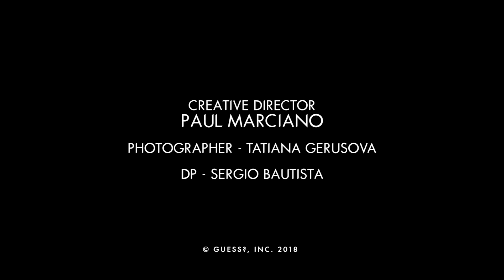GUESS & Marciano Spring 2018 Campaign ft. Jennifer Lopez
Amor amor amor. Introducing actress, singer, dancer, entrepreneur, philanthropist and fashion icon Jennifer Lopez as the face of the GUESS & Marciano Spring 2018 Campaign photographed by acclaimed fashion photographer Tatiana Gerusova and dreamt up by GUESS co-founder and chief creative officer Paul Marciano.  Photographed in a villa set high up in the Hollywood Hills, Jennifer Lopez epitomizes the ultimate GUESS Girl. Because some things never go out of style.

Creative Director: Paul Marciano
Photographer: Tatiana Gerusova
DP: Sergio Bautista